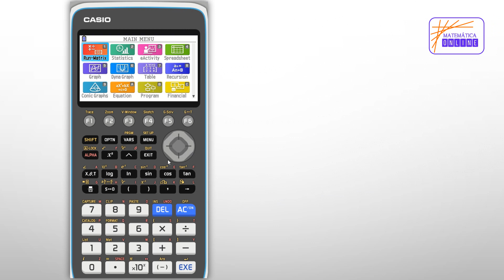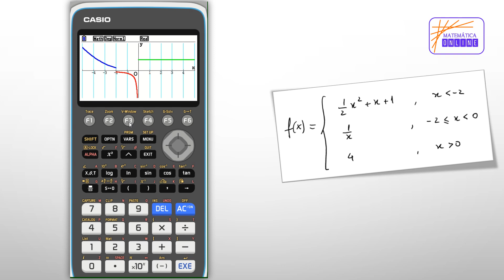🎨 Desenhar funções por ramos - Casio fx-CG50 🤩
Anda daí, vamos explorar a calculadora Casio fx-CG50.
Neste tutorial vou ensinar a representar/desenhar funções definidas por ramos.

Deixa o teu comentário e não te esqueças que podes também colocar sugestões de outros temas que gostarias de ver aqui no canal.

Aproveita para te subscreveres no canal, clica no sininho e vais saber sempre quando há uma nova aula.

Nuno Rosário